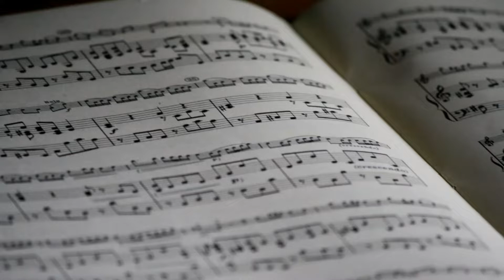I'M SHELTERED BY HIS GRACE | Song Offering